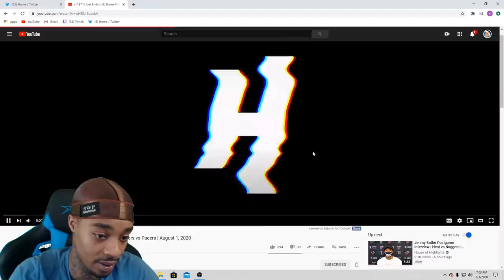FlightReacts Philadelphia 76ers vs Indiana Pacers - Full Game Highlights | August 1, 2020!